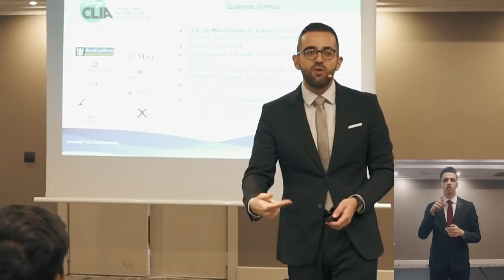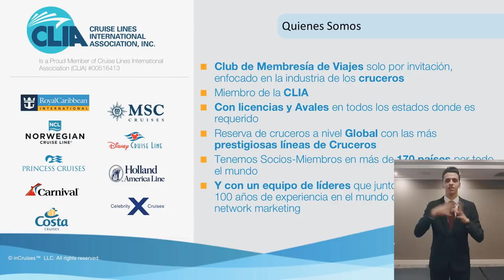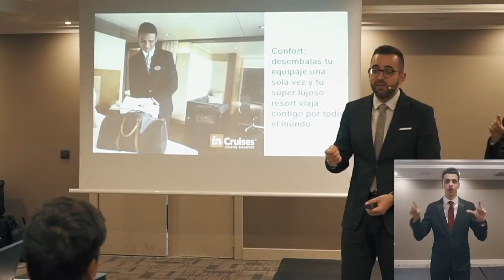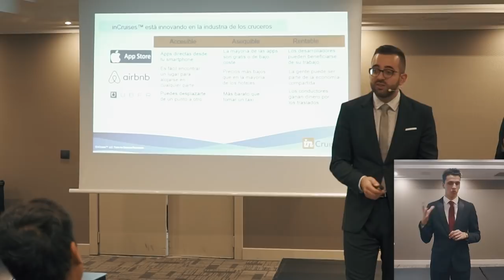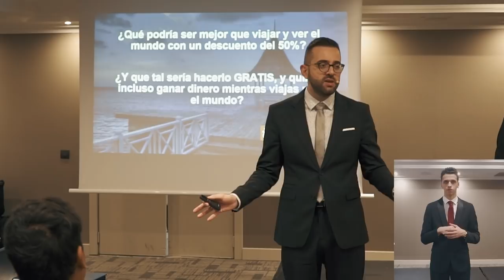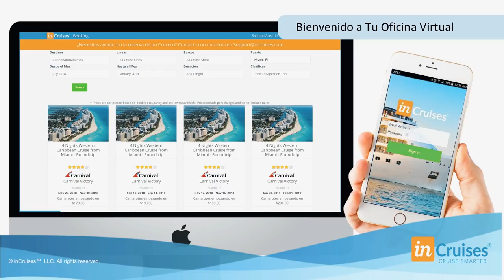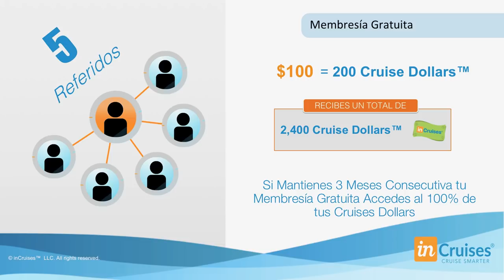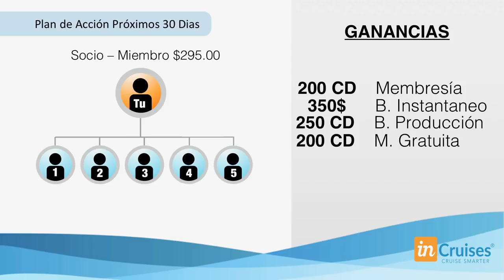LENGUA DE SIGNOS | PRESENTACIÓN INCRUISES | GANA DINERO VIAJANDO | BorjaChenoll.com